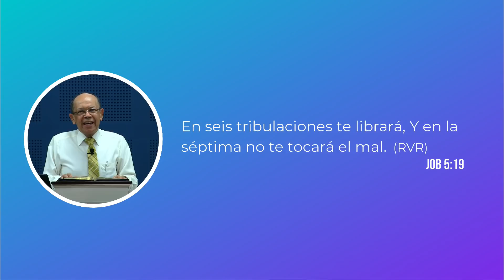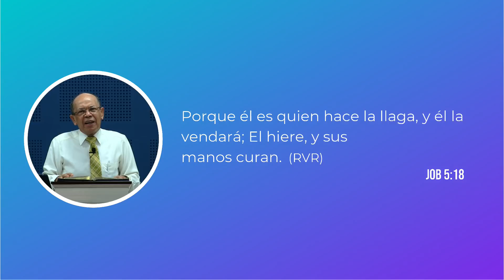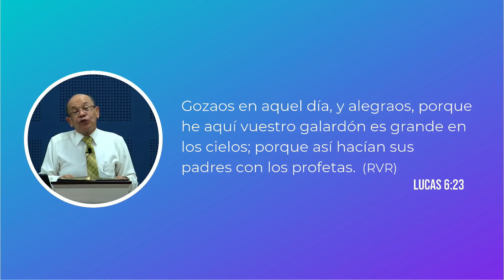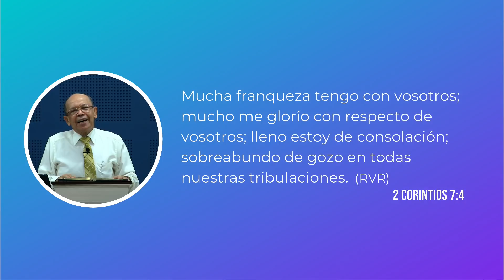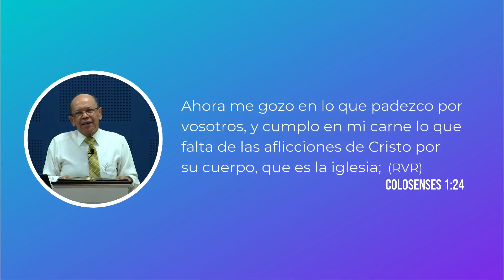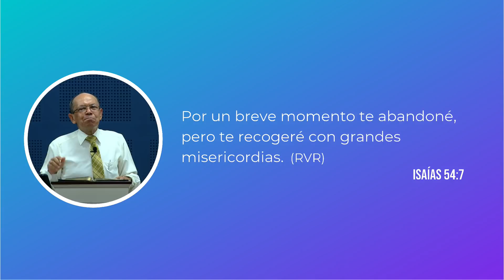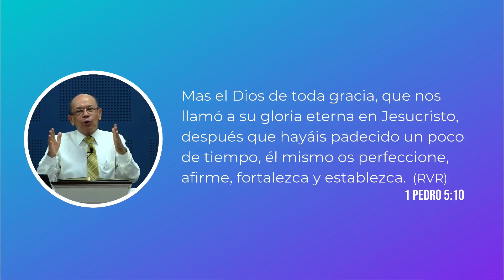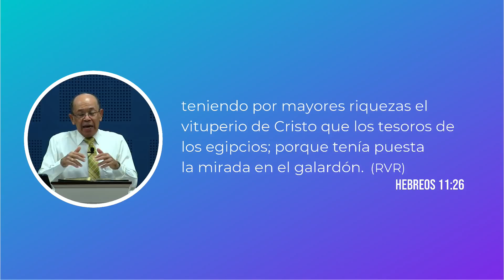EL PROPÓSITO DIVINO DE LAS AFLICCIONES #6 Rev. Humberto Henao